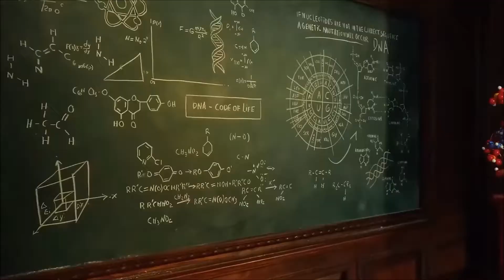Indila Ainsi Bas La Vida avec Quicksilver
Pietro Maximoff, alias Vif-Argent (« Quicksilver » en version originale) est un super-héros évoluant dans l'univers Marvel de la maison d'édition Marvel Comics. Créé par le scénariste Stan Lee et le dessinateur Jack Kirby, le personnage de fiction apparaît pour la première fois dans le comic book X-Men en mars 1964.
Vif-Argent est un mutant, anciennement membre de la Confrérie des mauvais mutants, de Facteur-X, des Inhumains, des Vengeurs et dernièrement professeur à l'Académie des Vengeurs.